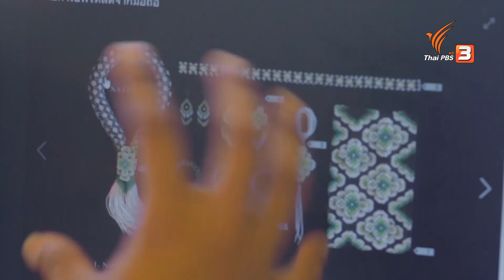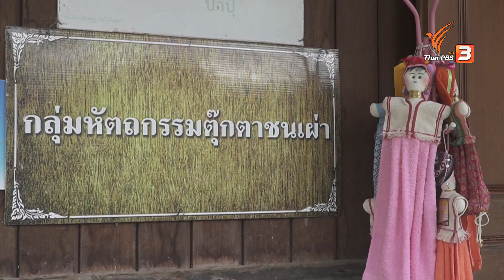สูงวัย แรงยังไหว ใจยังสู้ | Localist ชีวิตนอกกรุง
ชวนติดตามผู้สูงอายุที่มีส่วนร่วมผลิตถั่วลายเสือ เสื้อผ้ากะเหรี่ยงและตุ๊กตาชนเผ่าที่บ้านป่าปุ๊ จ.แม่ฮ่องสอน เป็นการต่อสู้หารายได้ของชาติพันธุ์สูงวัย ใจเรายังสู้ แรงเรายังมี ความรู้ภูมิปัญญาก็ไม่น้อย แต่พวกเขายังต้องการการหนุนเสริมในรูปแบบไหนบ้าง หรือมีใครที่ช่วยหนุนเรื่องอะไรอยู่ ทำให้พวกเขายังเดินต่อได้

ติดตามได้ในรายการ Localist ชีวิตนอกกรุง ชุด ทักษะและใจสู้ของผู้สูงอายุ ตอน สูงวัย แรงยังไหว ใจยังสู้ วันอาทิตย์ที่ 23 เมษายน 2566 เวลา 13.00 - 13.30 น. ทางไทยพีบีเอส หรือรับชมย้อนหลังได้ทาง